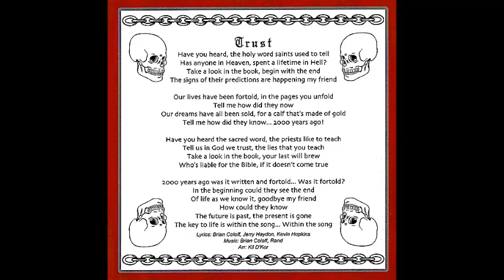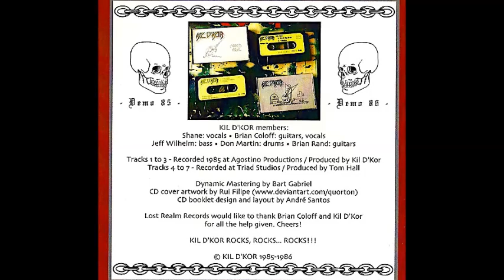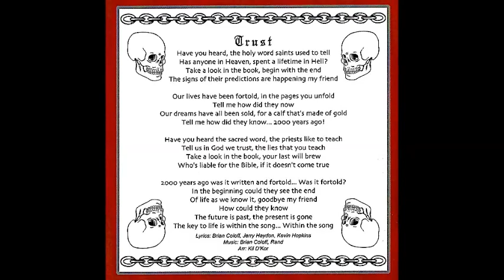Kil d' Kor (US) - Trust [From "Chained Angels - The Demos" 2019]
Genre: Heavy/Power Metal
Line Up:
Jeff Wilhelm           Bass
Don Martin            Drums
Brian Coloff          Guitars
Shane                    Vocals